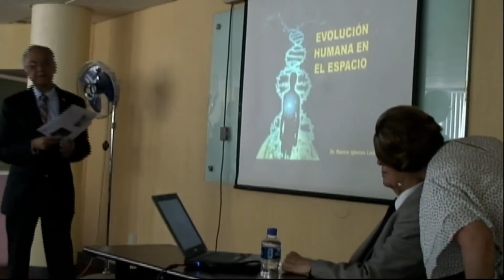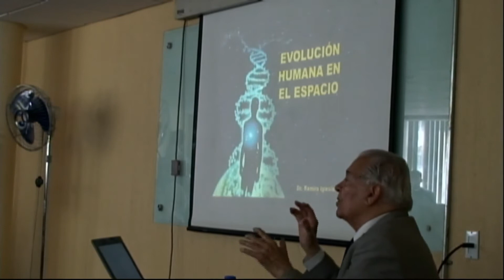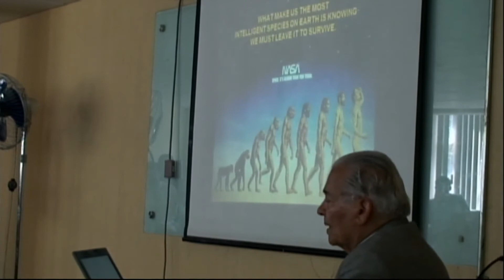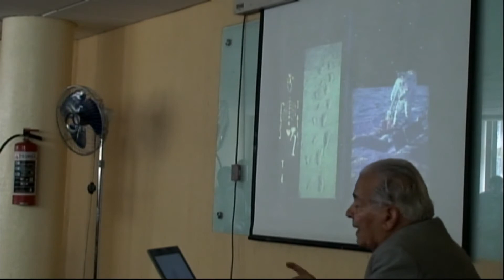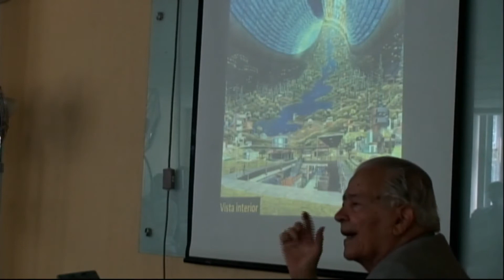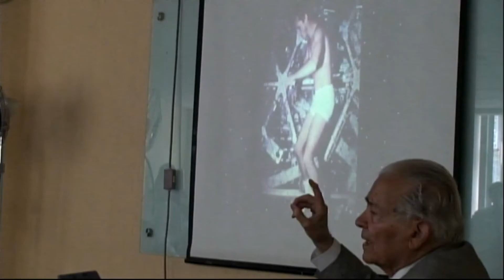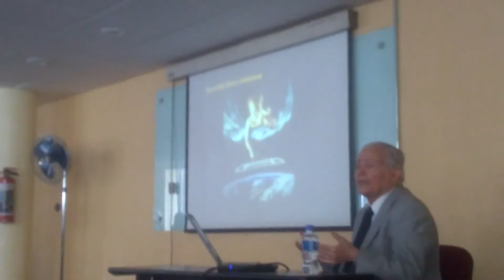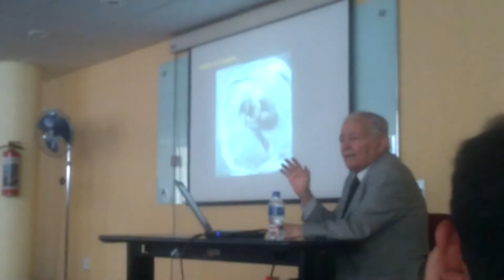Evolución Humana en el Espacio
Presentación del Dr. Ramiro Iglesias Leal